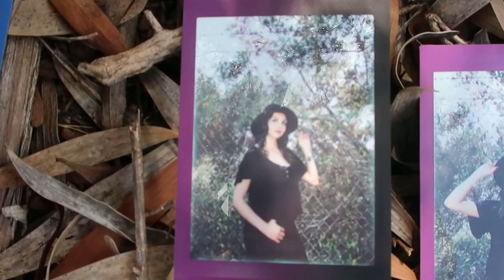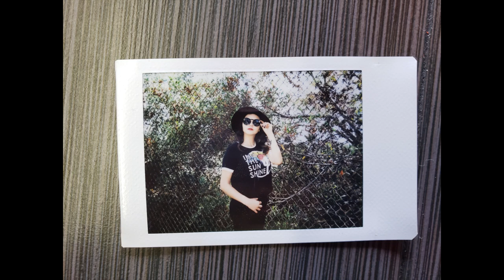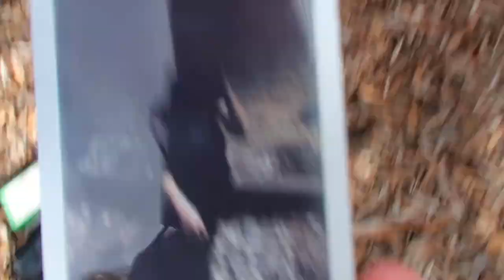Polaroid photography challenge | Daze Digital Creations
Hey DDC fam, welcome back to another video! I enjoy doing all types of photography challenges because it helps me view things differently and improve as a photographer! Xoxo, Daze